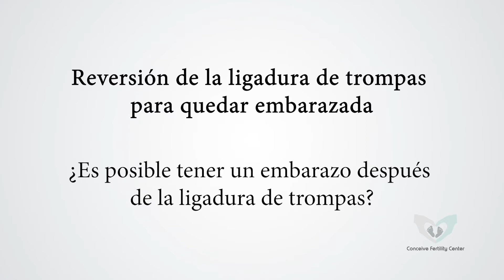¿Es posible tener un embarazo después de la ligadura de trompas? con Dr. Julian Escobar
Reversión de la ligadura de trompas para quedar embarazada
¿Es posible tener un embarazo después de la ligadura de trompas?